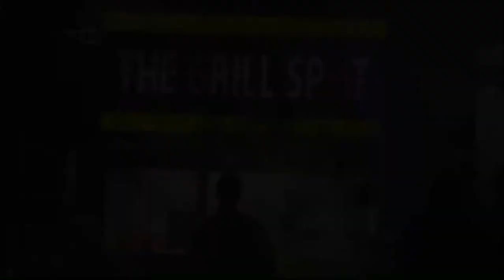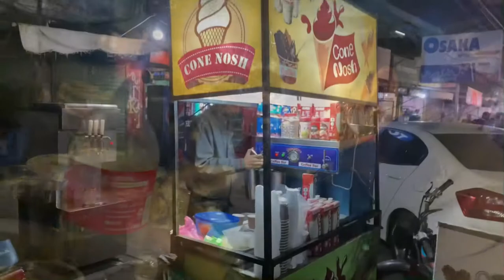The Grill Spot | Best Grill Burger Vlog | Cold Coffee | Pakistan Travel vlog | Pakistani Vlogs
Topics Covered:

Cold Coffee
street food
Best Grill Burger Vlog
Pakistan travel vlog
Pakistan
iced coffee
café style cold coffee
how to make cold brew coffee
how to make coffee without a coffee maker
food challenge
halal burger
best burger in Lahore
the grill spot
grill spot
best grill spot
commercial grills
stainless steel grill
how to light a grill
the grill master
vlogs Pakistani
Pakistani vlogger
omg vlogs